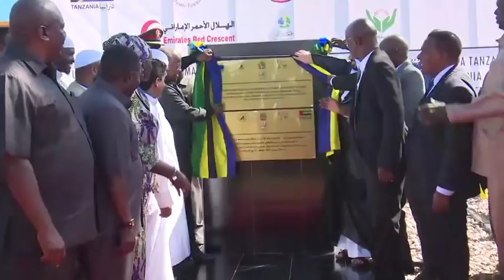HAFLA YA UZINDUZI WA MRADI WA VISIMA VYA MAJI CHATO NA MKUTANO WA HADHARA SHULE YA MSINGI CHATO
Rais wa Jamhuri ya Muungano wa Tanzania Mhe. Dkt. John Pombe Magufuli anazindua mradi wa Visima vya maji  Chato na kuzungumza na Wananchi wa Chato katika Uwanja wa Shule ya Msingi Chato Mkoani Geita .